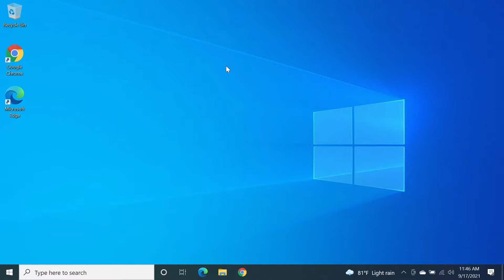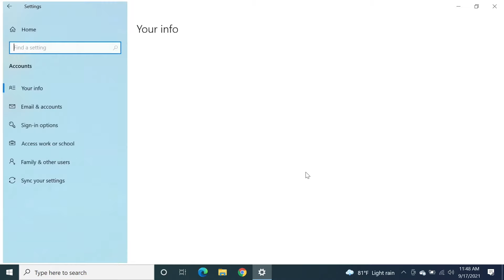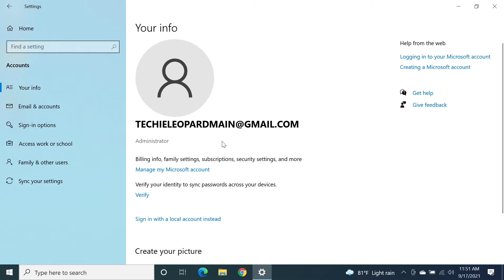How to Change Microsoft Account in Windows 10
A tutorial on, how to change the Microsoft account in your Windows 10 computer.